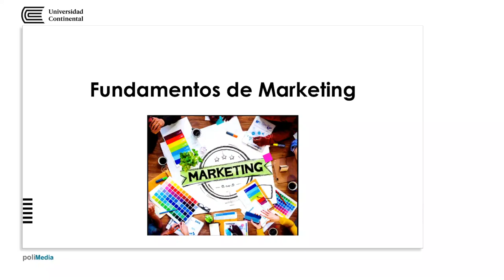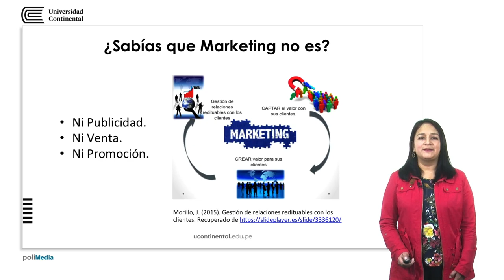Presentación de la asignatura: Fundamentos de Marketing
Kezzy Villegas Cano docente de la asignatura.